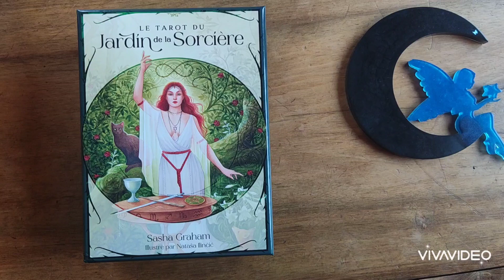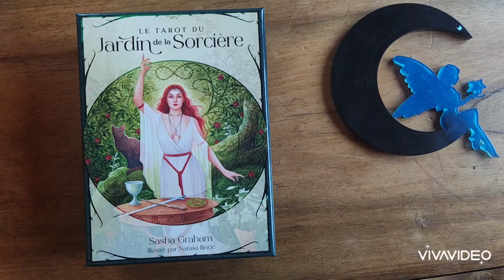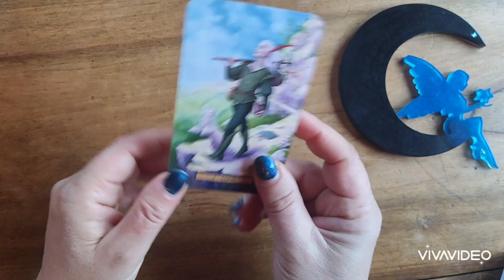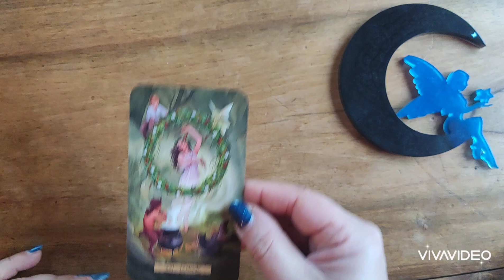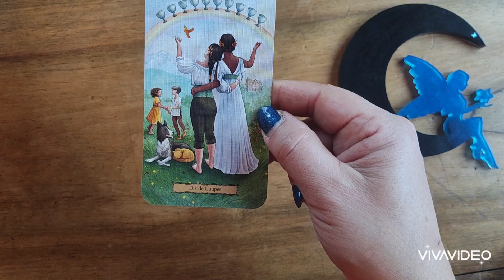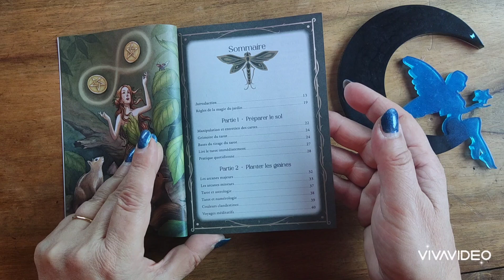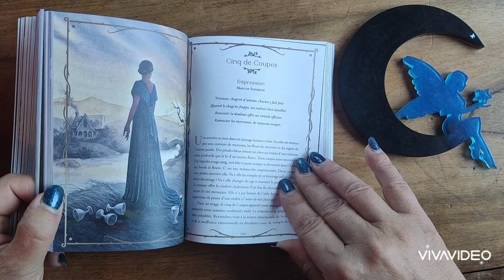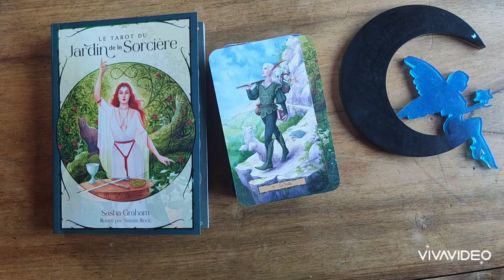🎥LE TAROT DU JARDIN DE LA SORCIÈRE ,une jolie découverte ! 🎥tarot